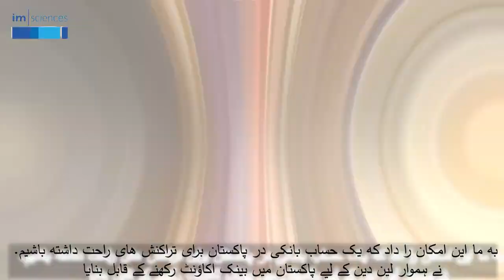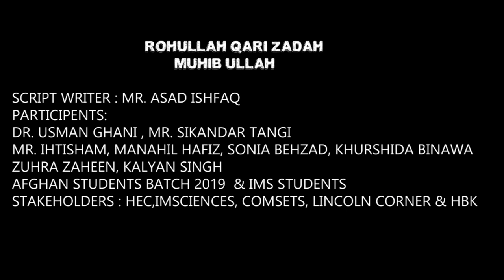Afghan Students Campus Life at IMSciences | Video by Roohullah & Mohib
Afghan Students Campus Life at IMSciences
A video by Roohullah & Mohib for the HEC Afghan short Documentary contest 2023.

IMSciences got 4th position in entire Pakistan for the HEC competition.